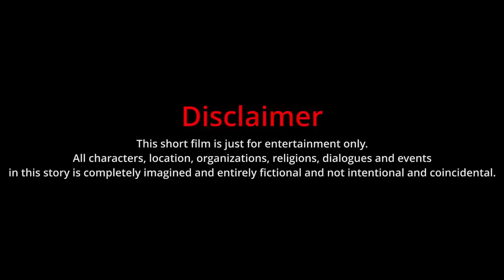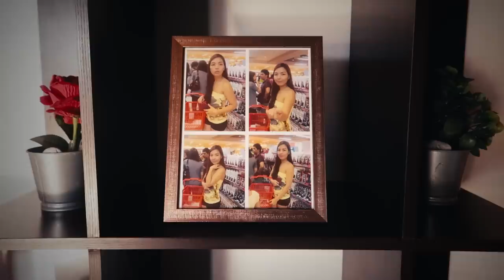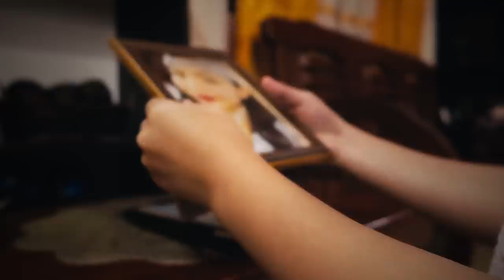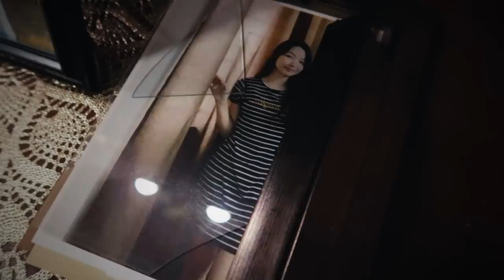THE VISITOR | Aurea & Alexa Stories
Hi guys! sana mag enjoy po kayo sa short film na ito, tungkol po ito sa mag-ina na may hindi inaasahang bisita! panuurin nalang ninyo guys! happy weekend po sa inyong lahat! "GOD BLESS US ALL"!

Hi Everyone! 🤗 This film a video about THE VISITOR | Aurea & Alexa Stories 😁📱 VLOG 541